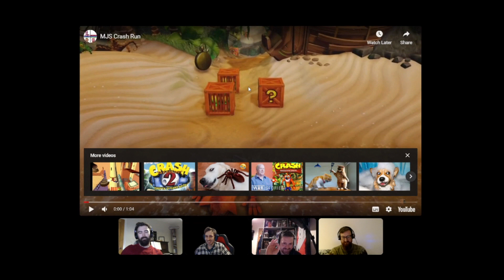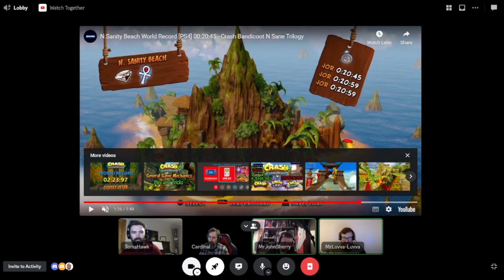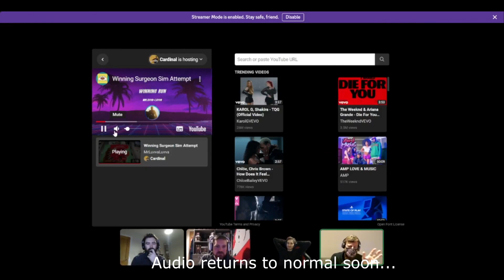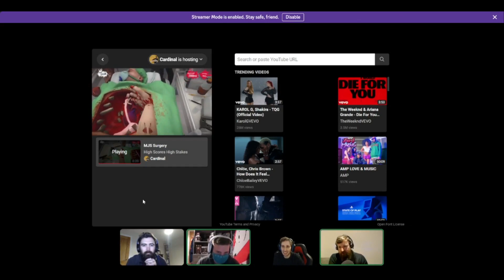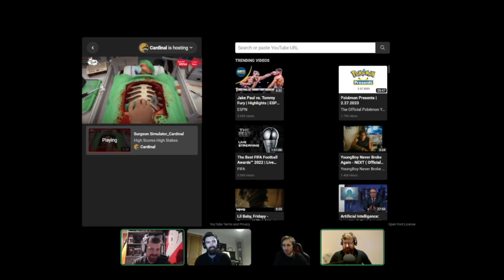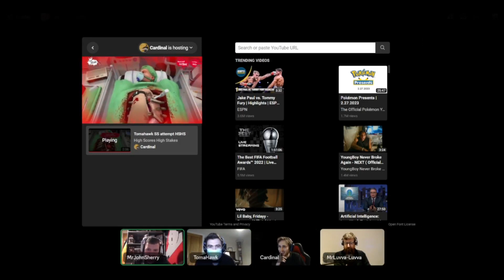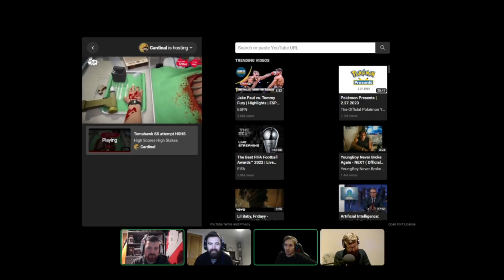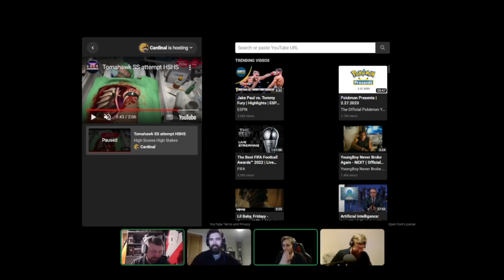Season 1 - 2: Like A Surgeon (SImulator), Cut For The Very First Time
Game: Surgeon Simulator
Challenge: Fast Wins/Least Killed Patient

MrLuvvaLuvva, MrJohnSherry, Cardinal_Smith and Tomahawk are back for Episode 2 and today they’re trying their hand at saving a life!

Bob is the patient and the crack team of surgeons at High Scores High Stakes General have been tasked with a simple heart surgery! With double points up for grabs so a steady hand is required!

Can Sherry recover from his critical condition? Can Tomahawk keep his spot as Chief of Surgery?

Music: Recap Music: Epic and Dramatic by Coma-Media Can be found Intro Theme: Arcade Kid - By David Renda Pre-Challenge Theme: Boss Time - By David Renda Post-Challenge Theme: Funny Bit - By David Renda Link Theme: Arcade Kid - By David Renda All can be found